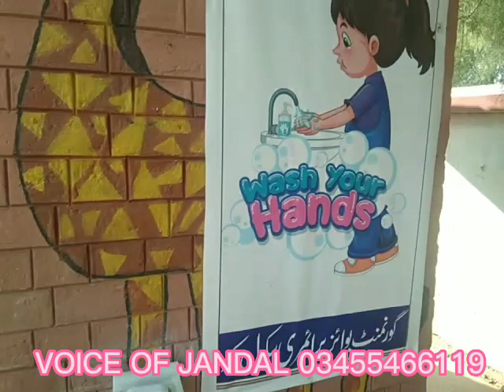A visit of Govt. Primary School Dhok Nakka Pind Sultani | VOICE OF JANDAL complete Report.